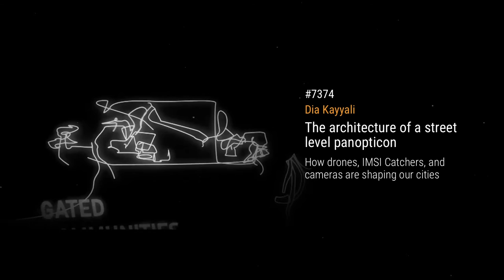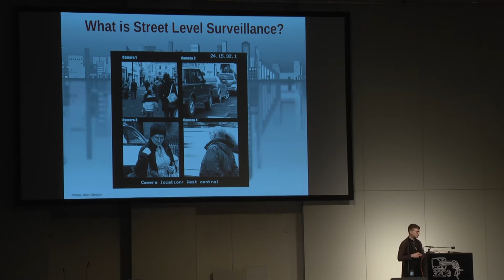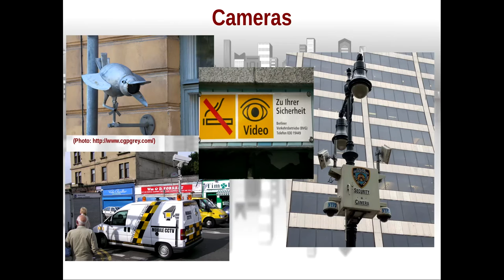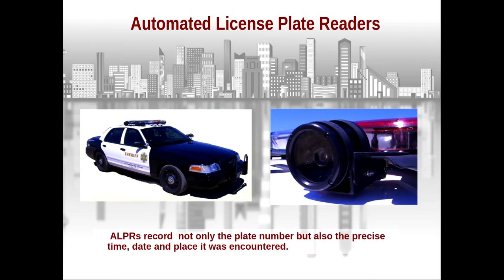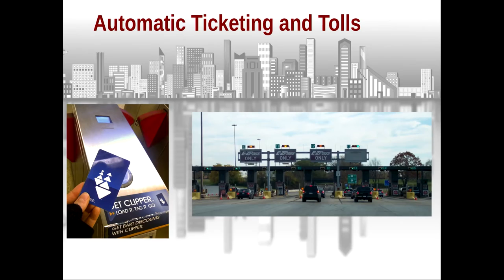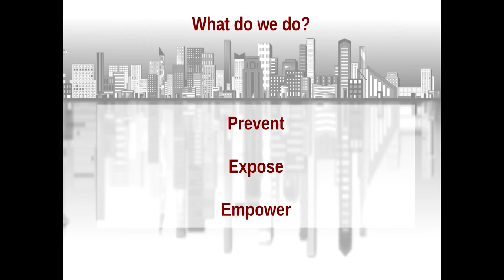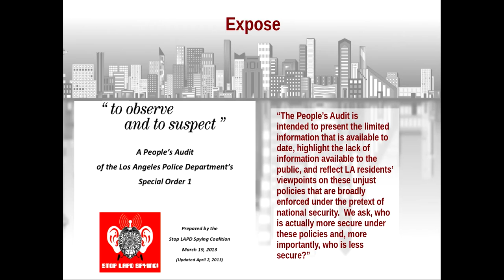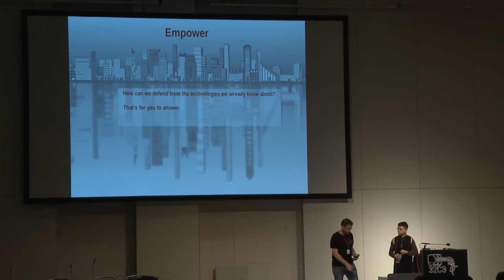Dia Kayyali: The architecture of a street level panopticon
Street level surveillance technology, such as surveillance cameras and iris scanners, is now a pervasive part of the daily lives of city dwellers, with disastrous consequences for freedom of expression. This talk will cover what kind of street level technology we’re seeing, how it’s spreading, and who’s making money off of it. We’ll also talk about some of the security flaws hackers have exposed on these technologies, and put out a call to action to CCC.

Dia Kayyali